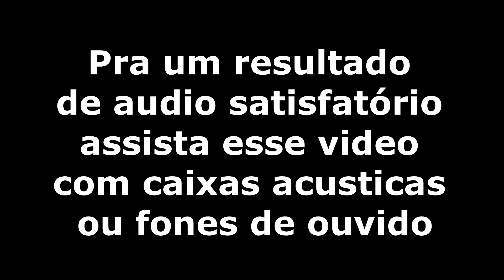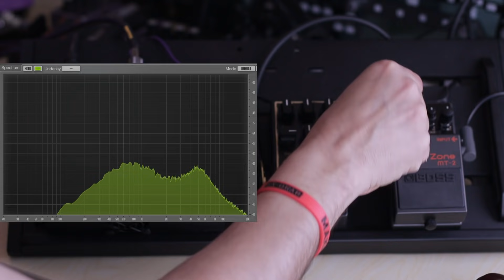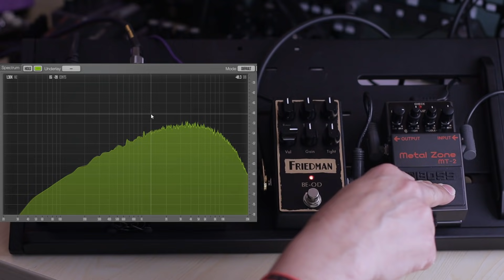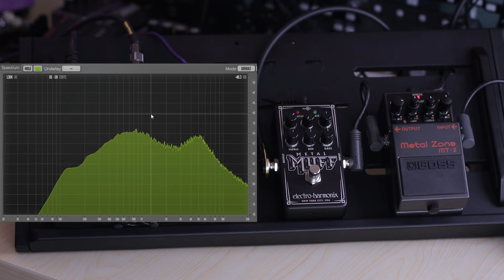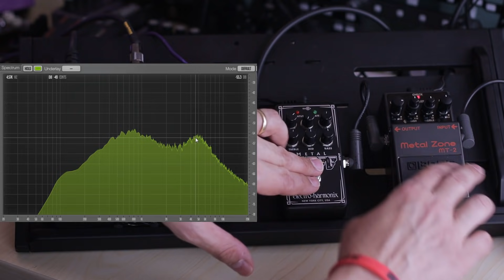Rig on Fire - 344 - Metal zone contra o Mundo - Episodio 1 Metal Muff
Episodio 1 Metal Muff